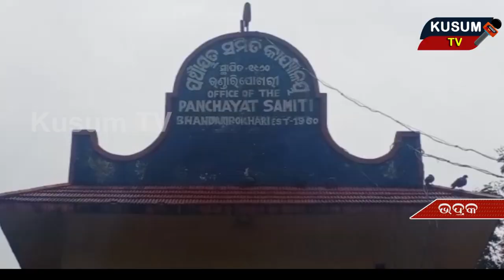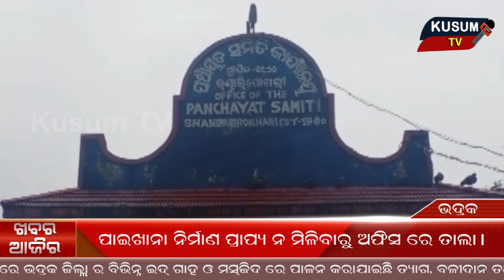KHABAR AAJIRA- 01 08 2020